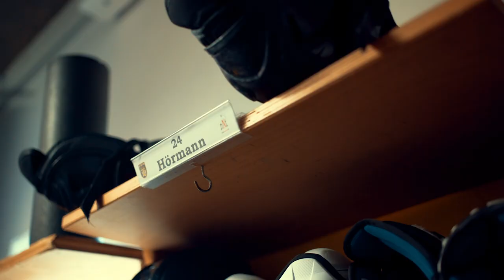Euer Name - Unsere Heimat: Nachwuchs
Pressekonferenz: Freitag, 16.April, 11 Uhr!

Fanabend: Freitag, 16.April, 19.28 Uhr!
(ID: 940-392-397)